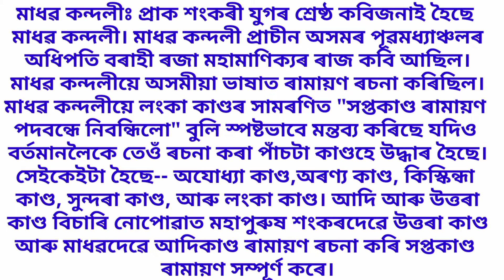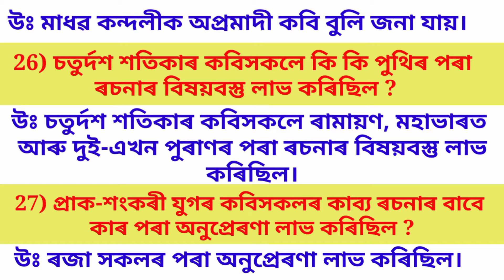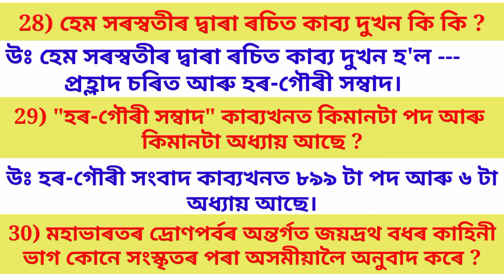B.A 1st semester Assamese unit 1(অসমীয়া ভাষা আৰু সাহিত্যৰ ইতিহাস) questions answers ।(part 3 class)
B.A 1st semester Assamese unit 1(অসমীয়া ভাষা আৰু সাহিত্যৰ ইতিহাস ১৮২৫ চন পৰ্যন্ত) questions answers ।।‌ part 3 class ।।

your quire's
B.A 1st semester Assamese major.
B.a 1st semester Assamese.
B.A 1st semester Assamese question answer.
B.A 1st semester Assamese major questions answers.
B.A 1st semester Assamese syllabus.
B.A 1st semester Assamese major syllabus.
B.A 1st semester Assamese question paper solved.
B.A 1st semester Assamese major previous question answers.
B.A 1st semester Assamese question paper.
B.A 1st semester Assamese all books important question answers.
B.A 1st semester Assamese preparation.
B.A 1st semester Assamese pre test exam.
B.A 1st semester Assamese chapter no 1 question answers.
B.A 1st semester Assamese book.
B.A 1st semester Assamese major question paper solved.
Assam Gk
imran Assam academy.
B.A 1st Sem Assamese.